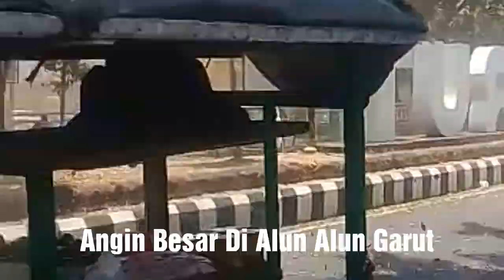Angin Puting Beliung Berhenti ketika adzan berkumandang. di Alun-alun Kota Garut.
Sampai saat ini tidak ada korban namun tidak ada korban jiwa namun  ada beberapa kekerusakan Rumah dan Gerobak pedagang..